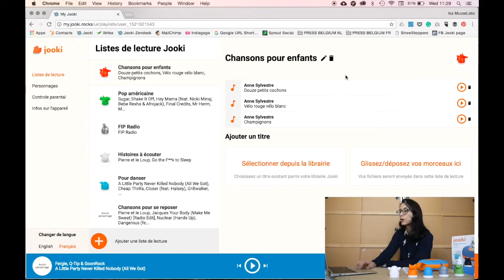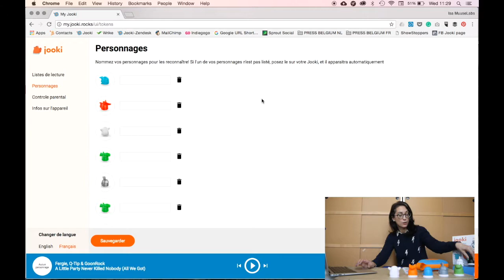FRANÇAIS - Présentation de l'application web de Jooki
➽Tout ce qui s'y trouve, tout ce qu'on peut y faire :
- les listes de lecture
- les personnages
- le contrôle parental
- les spécifications techniques

Posez vos questions en commentaires ci-dessous !